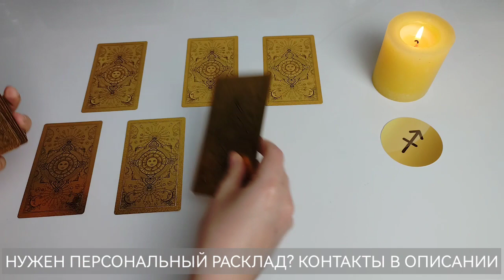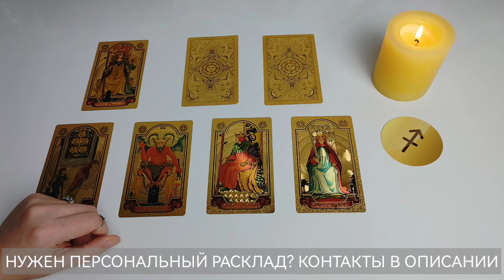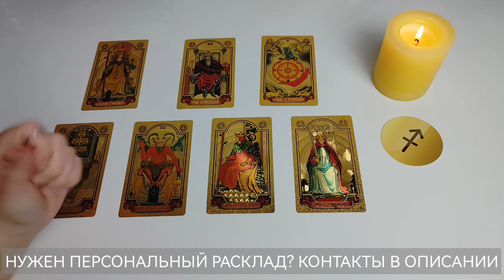СТРЕЛЕЦ ♐ таро прогноз ДЕКАБРЬ 2023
Таро расклад прогноз на декабрь 2023 года для стрельцов.

✅ Совет на месяц
✅ Предостережение на месяц

00:50 Начало расклада

Получили ответ на свой вопрос? Информация, которую услышали была актуальна и вовремя?

Большое Спасибо 💐🤗